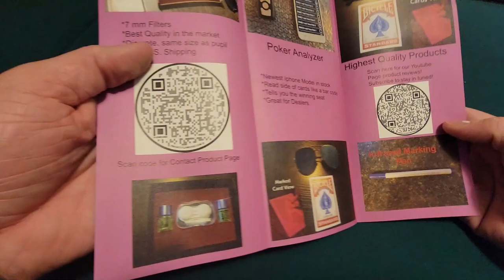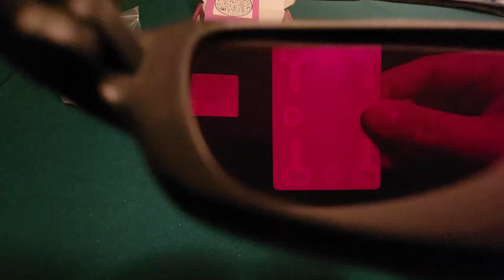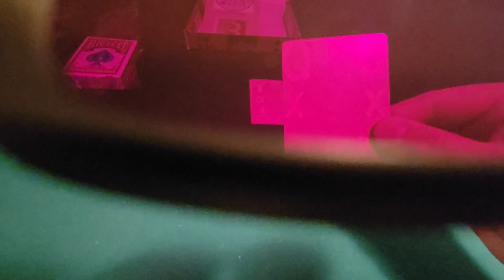Unboxing Infrared Black Sunglasses used as XRAY vision to see card markings!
Unboxing these Infrared Black Sunglasses that are used to view marked cards! The markings light up crystal clear!